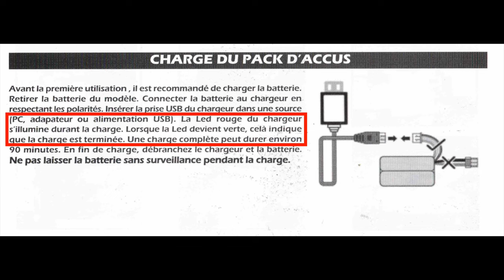Présentation "EXOCET 380 T2M" bateau radiocommandé RC parfait pour débuter R.C Review Test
L’Exocet 380 est un bateau de course au design de "Offshore" qui vous convaincra de par son élégance avec sa coque en V.

Vitesse de pointe jusqu' à 25 km/h, fonction retournement après chavirage automatique, extrêmement maniable... ce ne sont là que quelques-unes des caractéristiques du bateau de course Exocet 380 que vous pouvez acheter chez Technic-Hobby Lausanne.